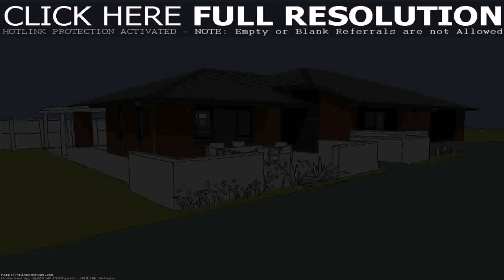Buy Car NY 5% DP